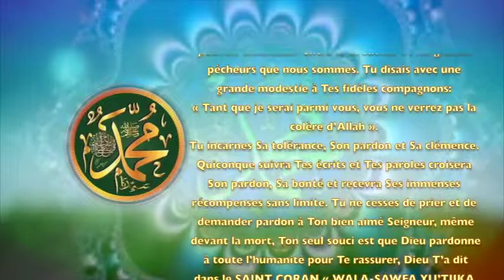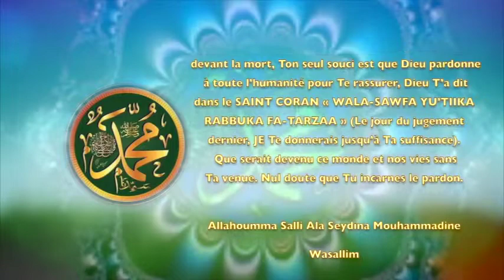POEME SUR LE PROPHETE PSL : 35 LE REGULATEUR DE LA COLERE D’ALLAH